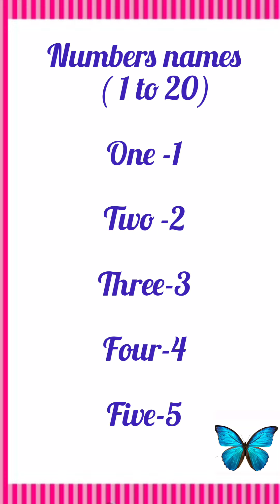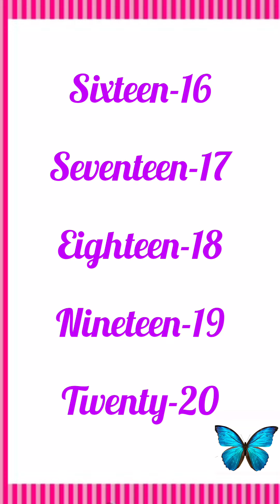Number names 1 to 20 Numbers/number names1 to 20/number names in english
Number/number names 1 to 20/ number names in English. Friends dear friends this video is about number names with spelling which is useful for the kids to understand the numbers and spellings easily if you like this video kindly share like and subscribe@PrastikaZone